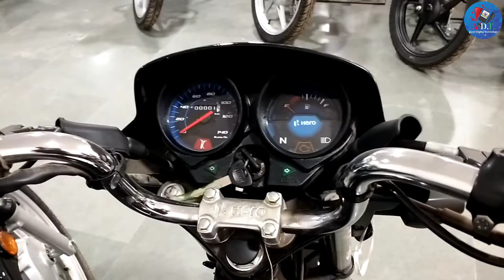HF Deluxe Edition Hero Bike Pasand Hai Puri Jankari